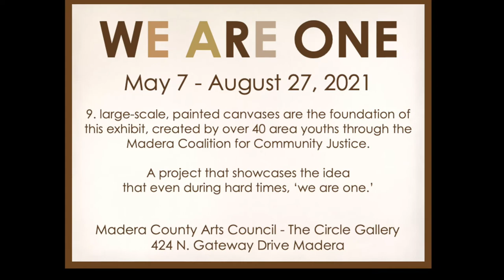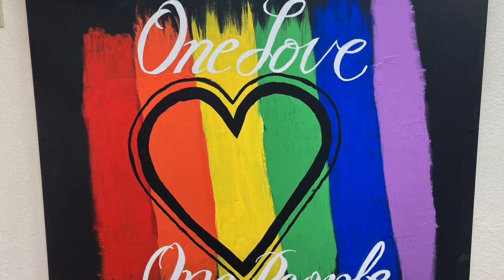We Are One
An art exhibit at Madera County Arts Council's Circle Gallery, featuring art from youth groups from Madera Coalition for Community Justice.